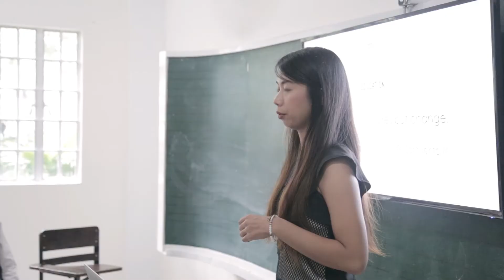Prism, WSAI's Student Publication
What is Prism?
Prism, our newly launched online student publication, aims to bring transparency to our school community with different angles.